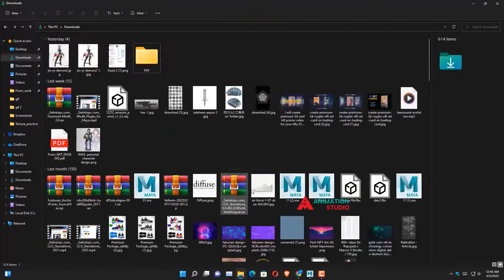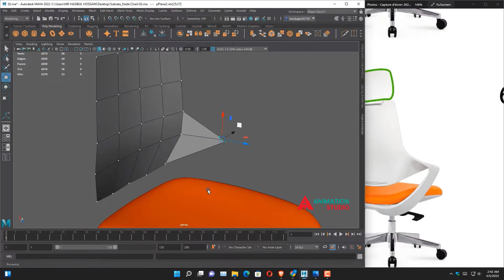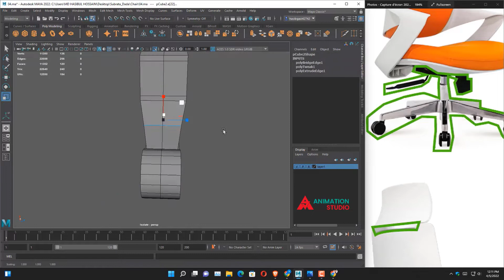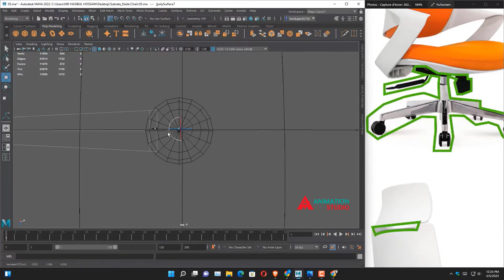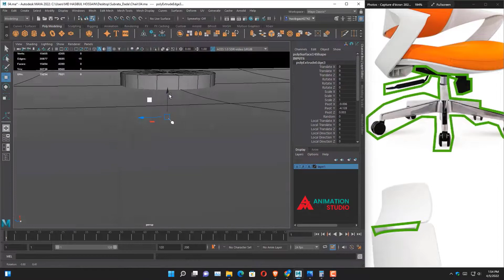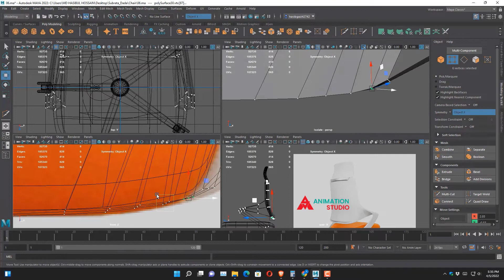Timelapse AUtodesk MAya Modeling - Gaming Chair speedart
→ Just starting out with Hard Surface Modeling in Maya?  In this Maya Hard Surface Modeling Tutorial for Beginners, I will show you how to jump start your 3d Modeling with my personal workflow.

In this Tutorial, I will cover the following Maya Modeling Techniques :

► Holding Edges
► Density and Volume Loss.
► Fixing UV Distortion common with Sub Division Modeling.
► How curvature affects modeling difficulty.
► Working from larger shapes to smaller ones.
► 3D Modeling in Pieces vs 3D Modeling a shell.

This 3d Modeling tutorial is great for Maya Beginners.

Reference--